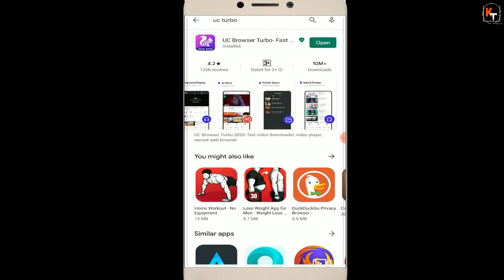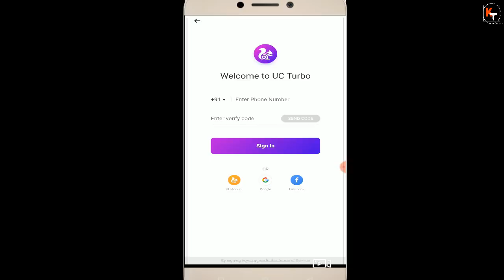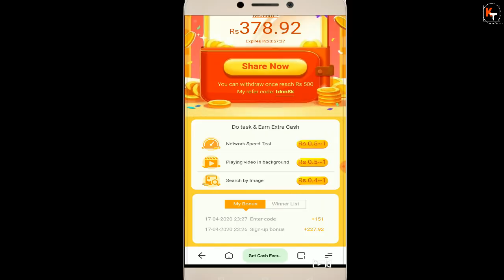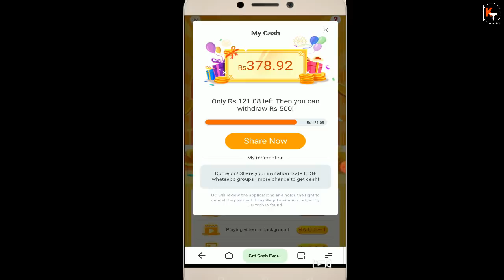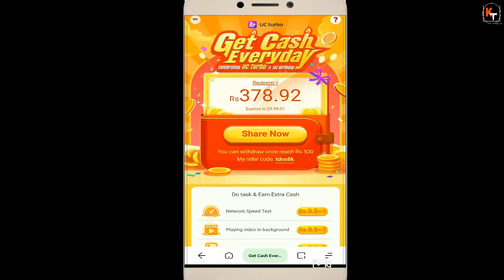{LOOT} Uc Browser Refer & Earn 500rs Paytm Cash | Uc Turbo Loot | Free Paytm Cash New Offer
7f3n42

Hello friends in this video I have shared a offer where you can get 500rs free paytm cash. This loot is running by uc browser turbo. So in this loot you can get upto 500rs in paytm by uc turbo browser. So to know about all the details about uc browser turbo loot watch this video thanks